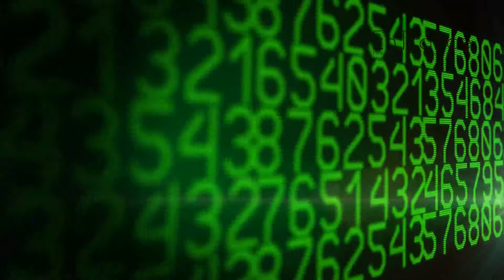ACTIVE HYPNOSIS 🏃 Protective Shield Hypnosis ► EnTrance Gym Health 20" session.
EnTrance Hypnosis presents: Protective Shield Hypnosis  ► EnTrance Gym Health 20" session. (for use during Light Exercise)

Having a protective shield doesn't mean being so thick skinned you completely block out any negativity coming your way, it means caring what others think about you, but not caring if they don't like you.

Building a Protective Shield will help out rationally balance out things in life, whilst not letting you get pulled into being over emotional.

This 20" Gym Health meditation to grow a protective mental shield will begin or continue your journey in becomming the real you.

EnTrance Hypnosis is brand of premium quality hypnotic, guided meditation recordings to begin your self-help journey to happiness.

What we do:
Quite simply, we help you relax. Self help meditations for healing.

The secret to an enlightened life and mental euphoria is simple. Complete mental relaxation to calm the inner and outer minds.

A natural state of relaxation and focused awareness which can open an experiential communication between your conscious and unconscious mind.

This ancient practice (commonly known as hypnosis or meditation) allows positive change within yourself.  A deeper mental harmony can be reached when we are able to listen to our deepest truth.

Ongoing personal issues and problems can be resolved, and the psyche can be developed purely by reaching this enhanced state of relaxation.

By listening along to our deeply relaxing suggestions, you allow yourself to grow your own inner potential, to reach your greatest achievements.

EnTrance Hypnosis for YouTube uses all three of our hypnosis voice over artists. Mick Crudge, Stuart Newman and Hollie Kamel.

EnTrance Hypnosis sessions are produced in high end recording studios by audio professionals and are amongst the very best quality hypnotic recordings available.

50 minute Hypnotherapy Session
A collection of 100 x 50 minute therapy sessions; Includes paraliminal section.

30 minute Hypnotherapy Session
A collection of 100 x 30 minute therapy sessions; No paraliminal section.

Gym Health Hypnosis
80+ x 20 min Hypnotic therapy sessions with upbeat music for use during light exercise including housework.

Mini Meditations
24 x 15 minute (approx') short but extremely powerful guided Mini-Meditations with positive hypnotic content.

Relaxation Library
100 x colour themed (Chromotherapy) titles optimised to unleash the power of your unconscious mind.

Sleep
50 unique versions of Sleep meditation in this library. Listen at bedtime to help induce deep, relaxing sleep.

Sleep Music
35 versions of our bedtime music library for you to slip, gently into a graceful nights sleep.

ZenTrance
50 key Frequency Meditations, based on the Chakras frequencies, Solfeggio and Nogier scales, Isochronic and Binaural beats and Brain waves patterns.

For the best results, always use high-quality stereo headphones. These recordings contain healing frequencies which will not play back on TV or low-quality speakers/earplugs.

Use for a minimum of 30 days to forge new, positive, healthy habits. ***